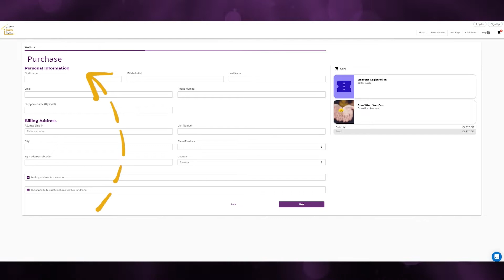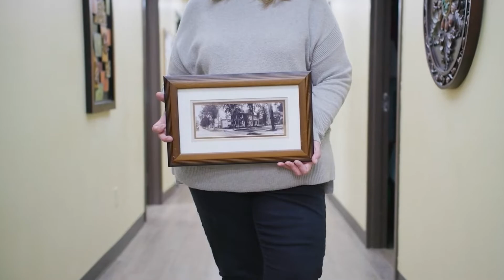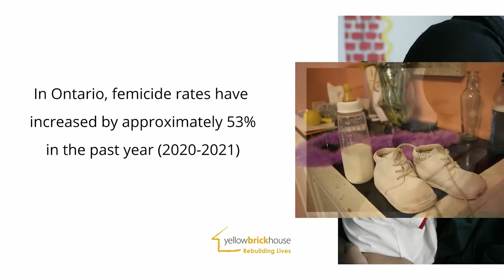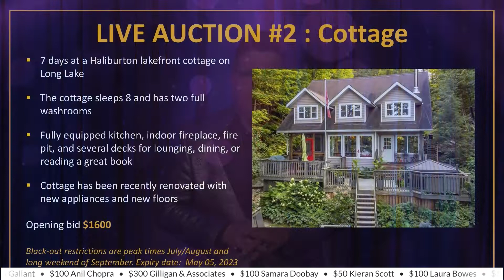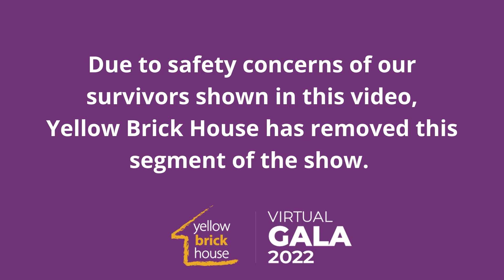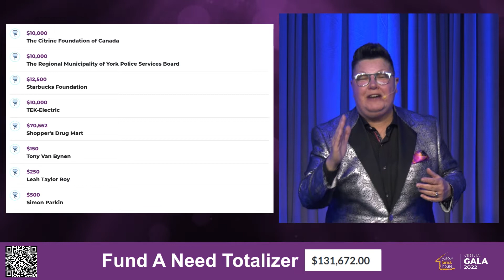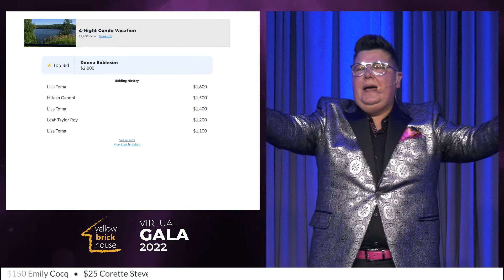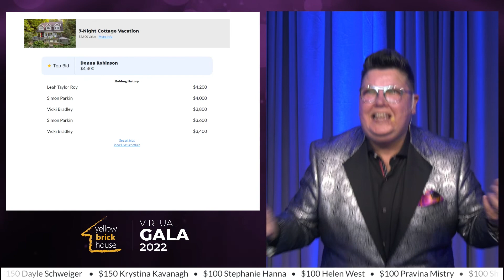Yellow Brick House - Virtual Gala 2022 produced by MTAV.ca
For the second year, Yellow Brick House invited guests to join and support their organization virtually.  Layne, The Auctionista hosted the event live from the MTAV Studio in Barrie, ON.
Technical Production Services by Multi Tech Audio Visual Inc. including interactive studio production, video editing, technical management and show production.
This event successfully raised over $200,000 for Yellow Brick House.